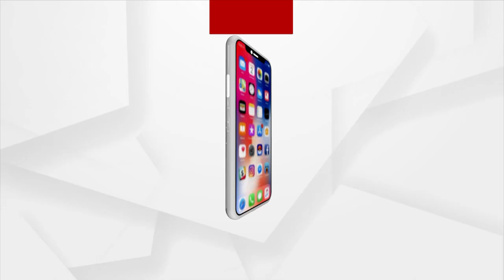Watch Argus Holi- Ranga Samparkara Theme Song By Singer Bishnu And Sagarika